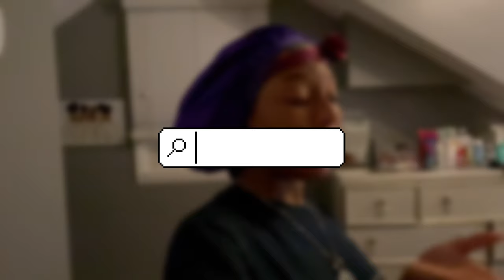VLOG:GRWM + NEW PIERCINGS!! (Never again)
Welcome & welcome back to my channel✨ If you are new here go ahead & hit that subscribe button, & turn on your post notification..so you guys can always get notified whenever I upload a video✨.

C H A T  W I T H  ME✨.